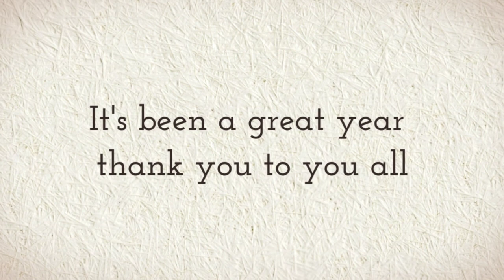2022 Bridal Selfies